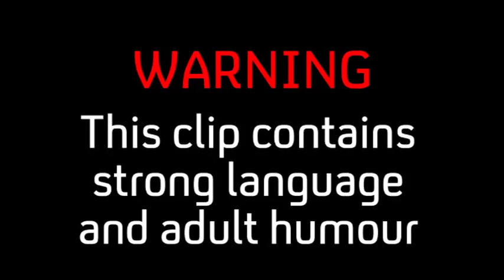Nipple Talk | Catastrophe